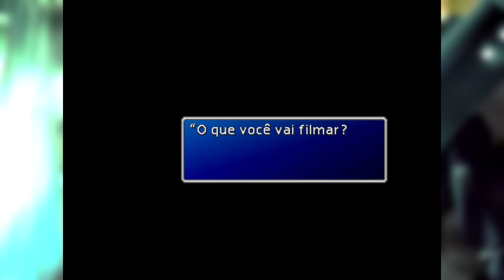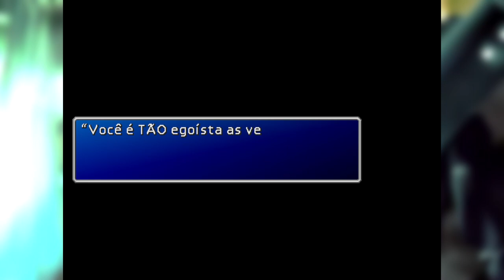Final Fantasy VII (Steam/PC) - Episódio 23 - Owen Glendower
No episódio de hoje temos conversas sobre a indissociabilidade do bem e do mal dentro do ser humano e como trabalharmos essas questões importantes para que maximizemos o bem e minimizemos o mal. Em resumo, que os devs e os tradutores tenham dor de barriga, na moral.